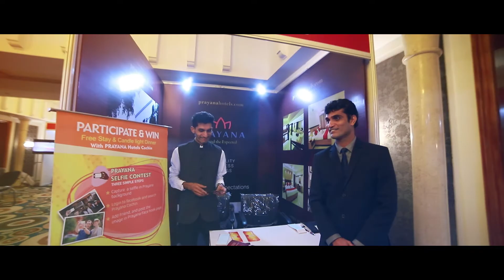Shaadhi Wedding Expo Highlights - 2018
Here is One of the Most Prestigious event of CEVEX - ” Shaadhi wedding expo” .
The expo had collections of latest trends in the wedding industry and lifestyle sector including international brands.
Extra ordinary weddings just don’t happen, they are planned,” and  Shaadhi wedding expo , the most prestigious exhibition  in the history of wedding industry in Kerala brings out the extra ordinary ideas to plan the perfect destination wedding in a most mesmerizing  way in Kerala.

Added attractions/Major Chunks

1.Wedding Exhibition
The wedding exhibition is the event which will give opportunity for the latest and luxurious trends or services in wedding industry starting from scratch, like wedding cards, wedding venues, costumes, jewellery and other core requirement which will definitely add values to the wedding.

2.Wedding workshop
A workshop exclusively designed to make your wedding preparations more stress free and festive bestowed with expert advices. Experts talks on “How to do a wedding from all aspects will be covered in the most beneficial way within your budget and worth each penny you spend. To brighten up the event we bring you the latest trends in wedding worldwide.
3.Star Chef
To cheer up the crowd in the exhibition, a live cookery for the participants with several celebrities and star chefs will be organized as a part of the event.
4.First wedding looks (FWL)
When it comes to wedding, every bride dreams to have the most eye catching attire. FWL show cases the latest and trending wedding and pre wedding costumes designed by most prominent fashion designers, clubbed with entertainment programs hosted by the leading artist. FWL also brings in the most eye-catching accessories and Jewelry collections in line with the trends. FWL provides you with wide range of options to choose the best attire as well as the entertainment ideas for the celebrations.
5.121 Conclave for b2b delegates
  The b2b delegates gets an exclusivity of discussing more on their business and to get to know each other’s services and how it can be taken forward. This will be a better platform for exchanging an interstate business or do an interstate tie up.

Benefits to the Audiences

1. You are ringed and  its time for planning for the big day, all the aspects of wedding are brought to you at one place by this wedding workshop.
2.

The professionals from various streams are here to give guidance right from the start to finish; you will be provided all the choices and suggestions, you could possibly need.

3. Venue selection and creating a most magnificent décor of your dream to bestow your wedding.
4.

Professional photography and videography, to make your day a realistic love story to cherish.

5. The designers of bridal fashion make your wedding couture most mesmerizing one, which out stands the expectations and brings out the beauty of the bride and groom.
6.

We make your dream to customize your wedding in line with the latest trending ideas in wedding.
7. We are here to serve your jewellery needs, from gold to diamond. Under our guidance and direction, you can’t make a bad choice when it comes to jewellery. We will offer you everything we know about selecting beautiful and awe filling jewelleries.
8.

Looking for bride/groom, let us find you the best match.
Use our guide to plan the perfect honeymoon, from the best honeymoon destinations to the hottest hotels to make your honeymoon unforgettable.